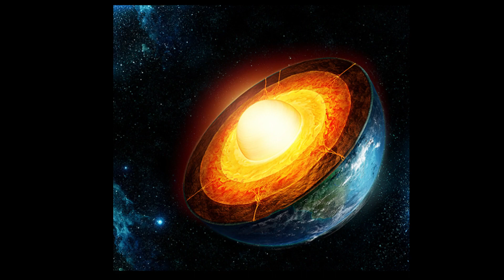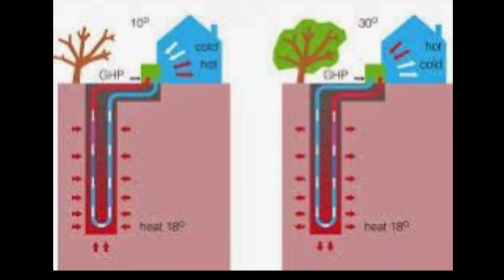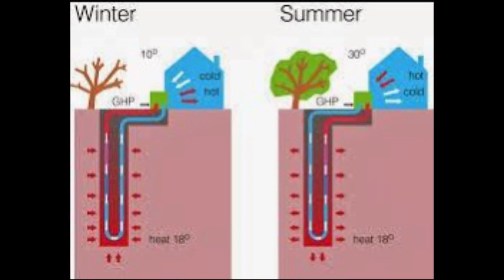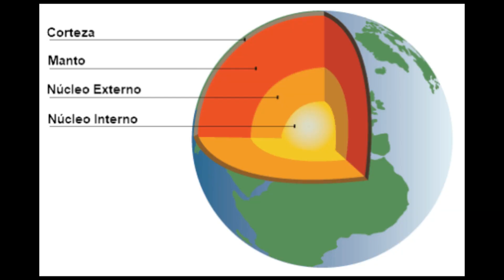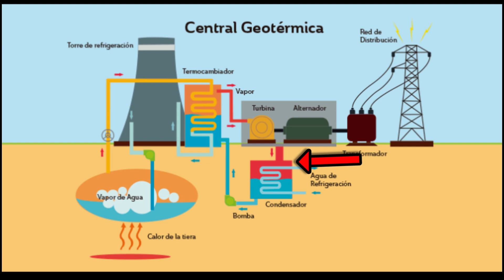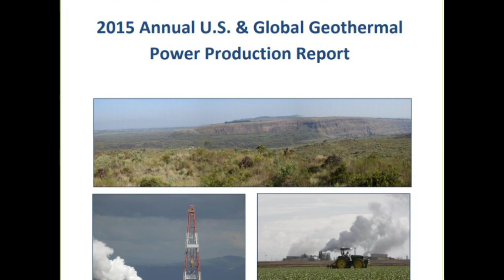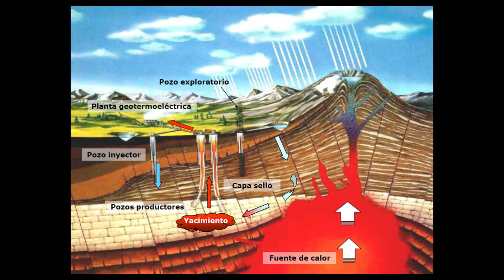5 𝐕𝐄𝐍𝐓𝐀𝐉𝐀𝐒 y 𝐃𝐄𝐒𝐕𝐄𝐍𝐓𝐀𝐉𝐀𝐒 de la 𝗘𝗡𝗘𝗥𝗚Í𝗔 𝗚𝗘𝗢𝗧𝗘𝗥𝗠𝗜𝗖𝗔 🌋【𝗘𝗡𝗘𝗥𝗚Í𝗔𝗦 𝗥𝗘𝗡𝗢𝗩𝗔𝗕𝗟𝗘𝗦 𝟲/ 𝟭𝟮】🌍🌳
🌋 ¿Cómo convertimos el 𝐂𝐀𝐋𝐎𝐑 de la 𝐓𝐈𝐄𝐑𝐑𝐀 en 𝗘𝗟𝗘𝗖𝗧𝗥𝗜𝗖𝗜𝗗𝗔𝗗? ⚡
 🌎 Descubre TODO sobre las energías GEOTERMICA en este vídeo!
Licencia Hustle
ENLACES:
HISTORIA DE LA ENERGÍA GEOTERMICA: